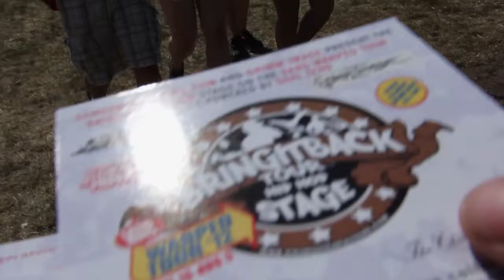BringItBackTour Stage @ Vans Warped Tour 2012 (minneapolis)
BringitBackTour.com has the only independent DIY stage on the Vans Warped Tour for now over 40 years. Originating the Code of the Cuts and the Skullcandy Mixtent Stage. Everyday regional BIBT reps teams up with local BIBT reps to bring an all element hip hop experience. The stage includes all genres to show the cross platform from an all punk rock and rock festival. The BringitBack stage includes international touring acts such as The Chicharones, OneBeLo, Ceschi Ramos and hosted by Dox Black and J Ross Parrelli

Videographers:
DrxAwesome
Nick Sidor